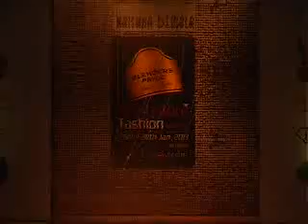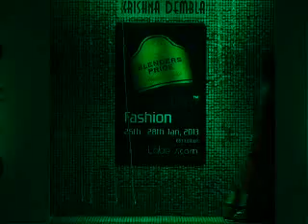Ramesh Dembla at Blenders Pride Bangalore Fashion Week 8th Edition